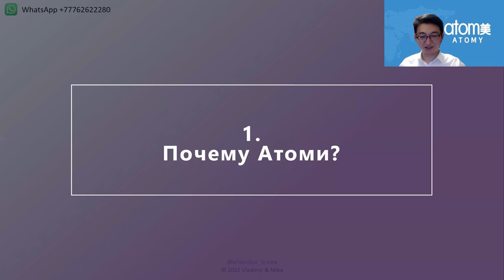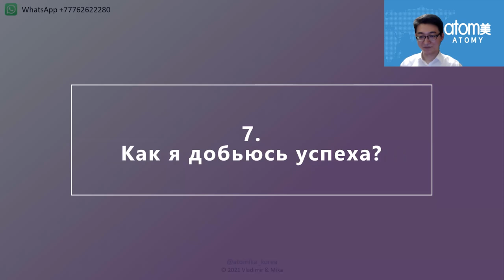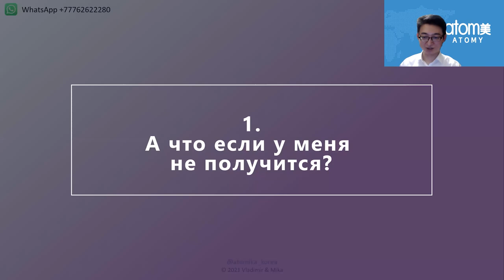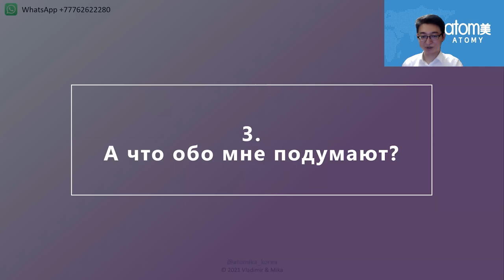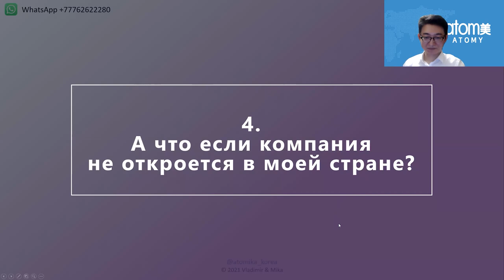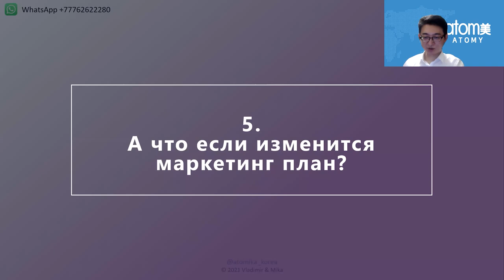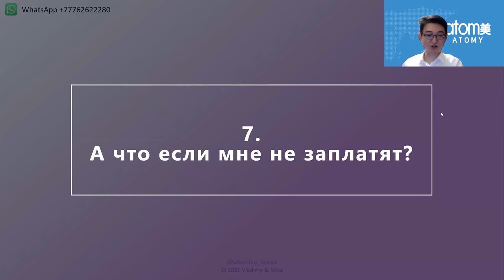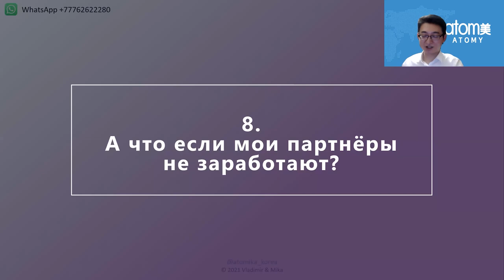4.4 Видение Атоми. Вопросы, сомнения, страхи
Запись занятия из курса "Путь Лидера"